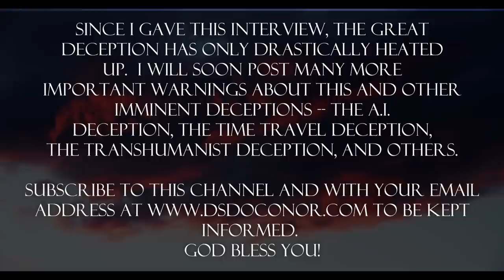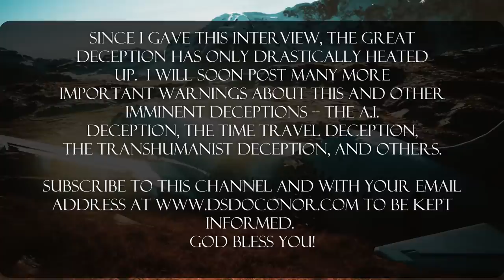The Great Apostasy—John-Henry Westen & Daniel O'Connor—Interview on the Antichrist's Infrastructure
NOTE: This will be the last of the clips I'll be posting from this interview. The full interview can be found at LifeSiteNews. God bless you, John-Henry, and keep up the great work! Interview originally aired September 28, 2022.